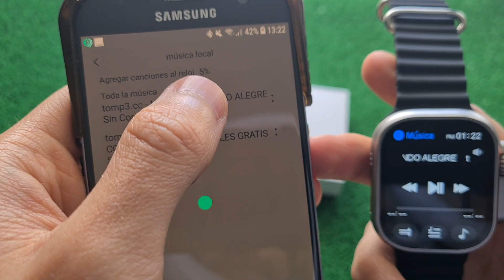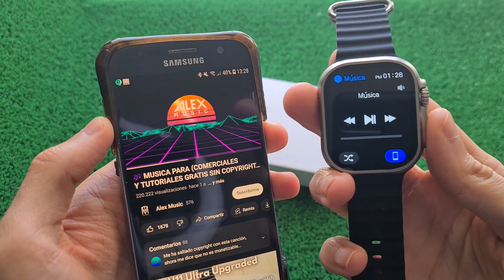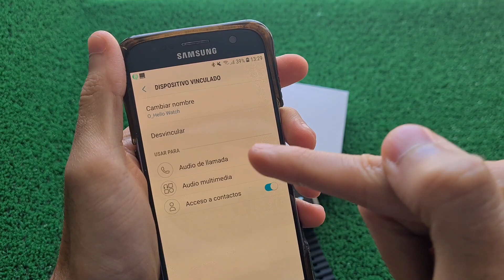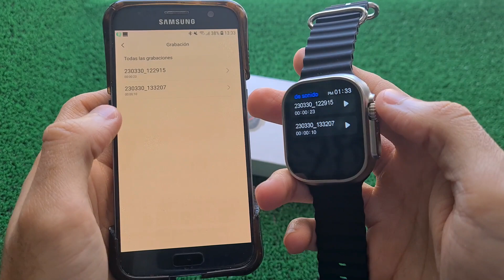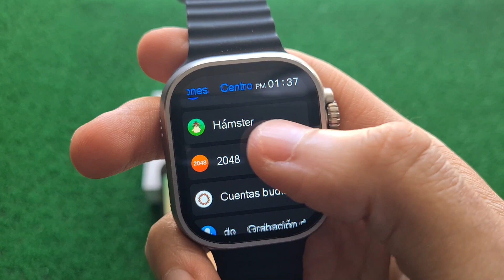¿Conocías estas funciones del Hello watch H11 Ultra Upgrade? 👉 Te las contamos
En este video analizaremos las características más importantes de nuestro smartwatch Hello Watch H11 Ultra Upgrade. Hablaremos sobre su capacidad de almacenamiento de música y cómo se reproduce de forma local, ya sea con auriculares bluetooth o directamente desde el teléfono. Además, veremos cómo se pueden grabar y reproducir audios en el dispositivo, aprovechando su amplia memoria interna de hasta 1 GB.

¡Consigue aquí tu H11 ultra upgrade!

También profundizaremos en otras funciones complementarias, como el GPS y la brújula, y exploraremos las diferentes opciones que encontramos en el apartado de ajustes.

No te pierdas esta completa revisión del Hello Watch H11 Ultra Upgrade y descubre todas las funcionalidades que ofrece este smartwatch de última generación.